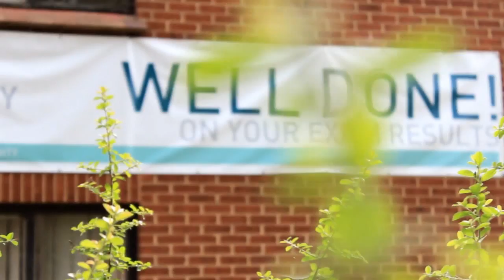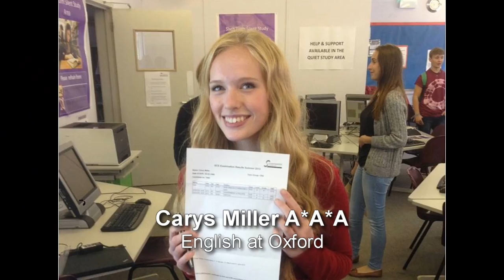Stantonbury Campus - A level Results Day 2013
An uplifting video showing the emotions and happiness of Stantonbury Campus A Level results day 2013.